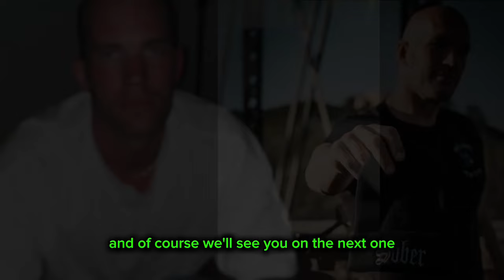Gang Leader Reveals Life Inside The Most Deadliest Prison | Garet McLendon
Today I am joined by a former prison gang leader named Garet Mclendon! Garet shares his journey through his drug-filled early life that led him to doing and selling drugs. This only led to more close calls to death for him while he was on the streets. Garet has been arrested so many times in his life that he built up a prison reputation. Giving him the status of Prison gang leader. Garet finally saw the light after a life changing moment.